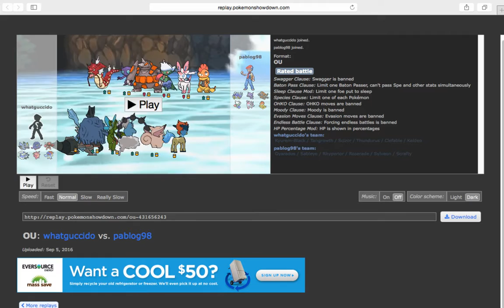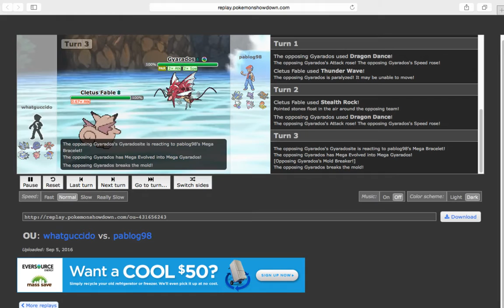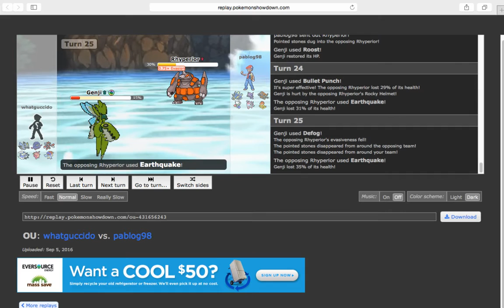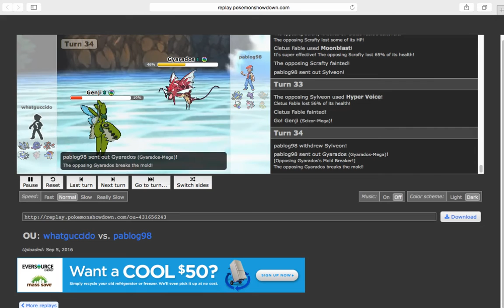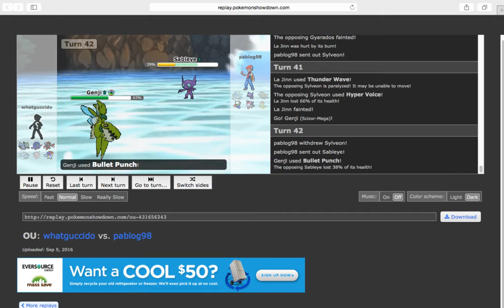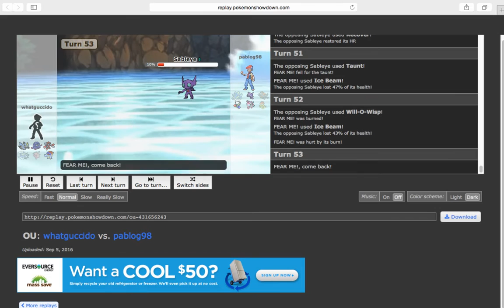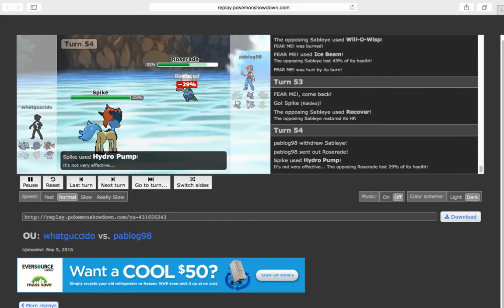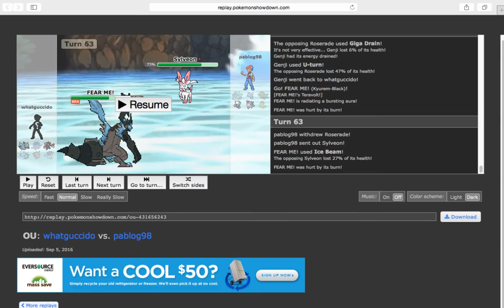Pokemon Showdown Replay SpyMann v s pablog98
Hey guys I'm back! Today I have something different for you guys. Hope you enjoy it!